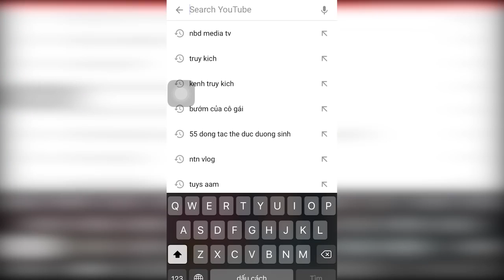Nursery Rhymes & Baby Songs - Kids Songs from NBD Media TV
YouTube channel for hundreds of kids' favorite songs and stories, including phonics songs, nursery rhymes, bedtime lullabies, children's classics, fairy tales and more!